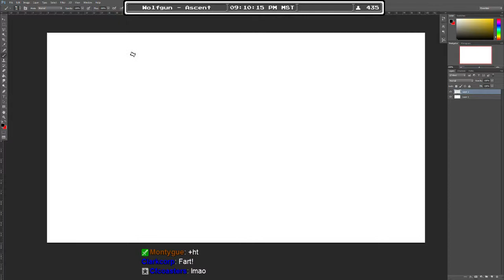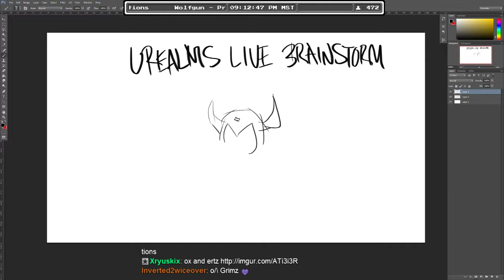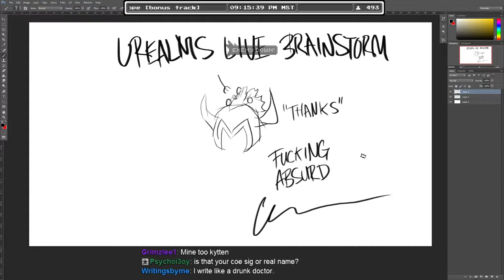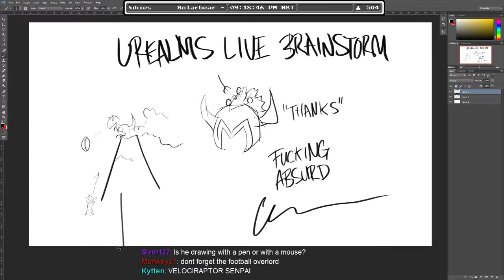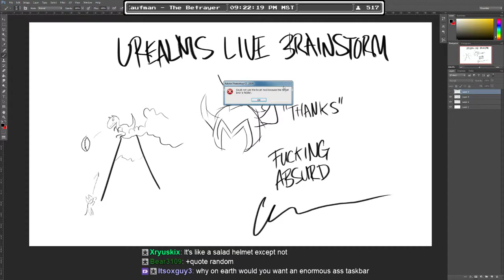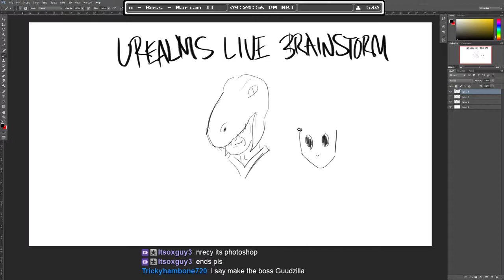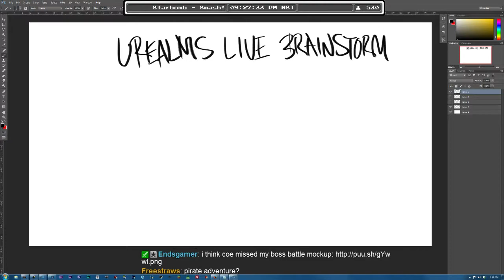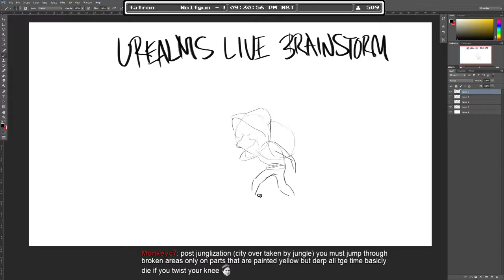Coestar's Stream A Day #483 Pt. 1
Coestar's Daily StreamADay (Day 483) Vod from Twitch, 'URealms Live Brainstorm Stuff (Drawing!)' 4-2-15